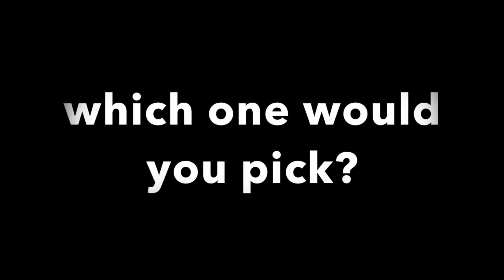Picking out the cutest miniature schnauzer at 6 weeks old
Come check out our main channel for all things green living.